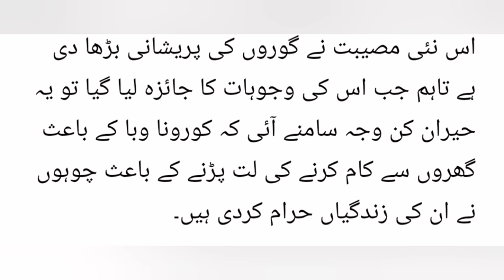The UK News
News from Khurram Nisar@ARY#News#